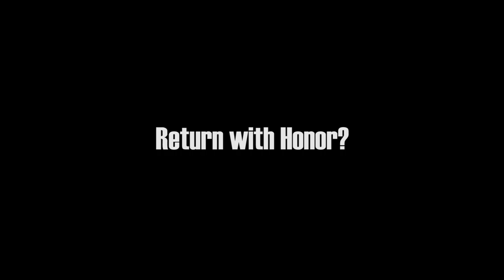Return with Honor? (Teaser)